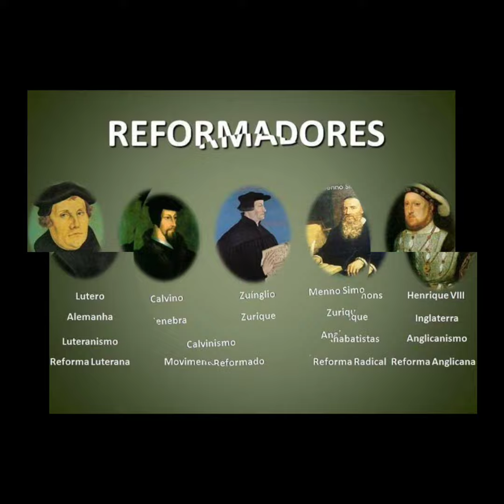A Reforma Protestante foi a grande transformação religiosa da época. No dia 31 de outubro de 1517,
A Reforma Protestante foi a grande transformação religiosa da época moderna, pois rompeu a unidade do Cristianismo no Ocidente. No dia 31 de outubro de 1517, Martinho Lutero fixou na porta da igreja do Castelo as 95 teses que criticavam certas práticas da Igreja Católica.